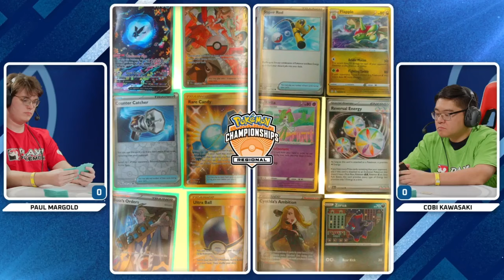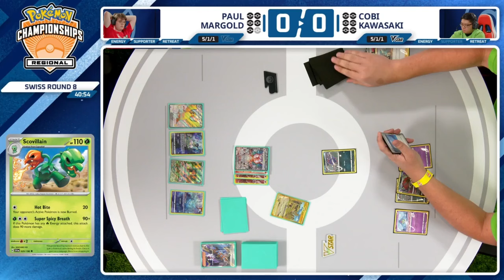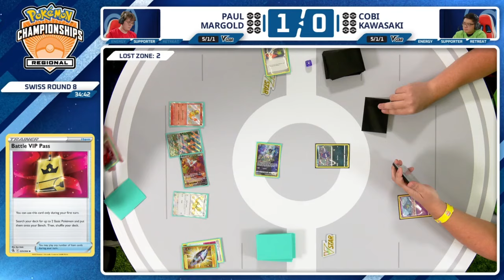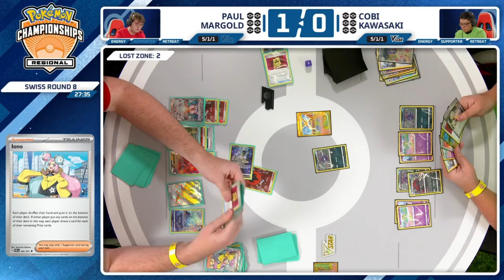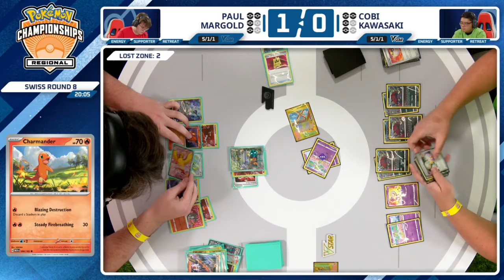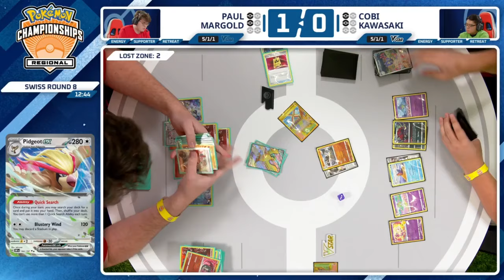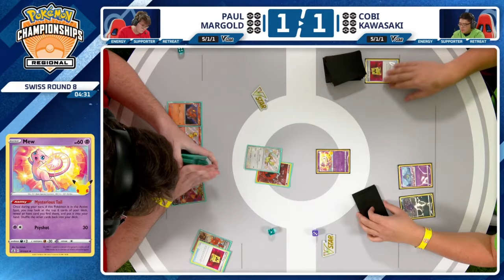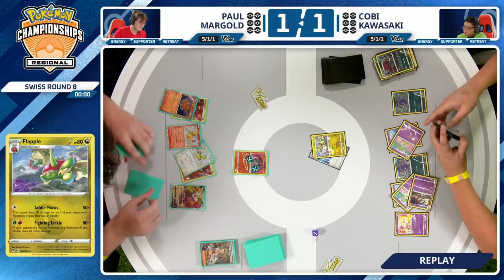TCG Paul Margold Vs Cobi Kawasaki 2024 - Pokémon Vancouver Regional Championships Swiss R8